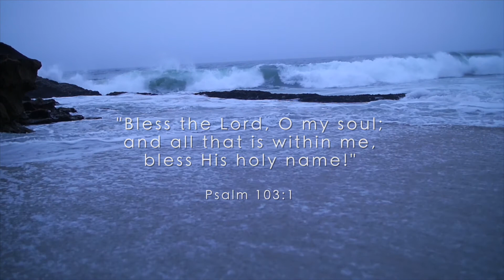10,000 Reasons (Bless The Lord) - Matt Redman - Fingerstyle Guitar Cover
Thousand Steps Beach was such a beautiful place to shoot this video! This is my fingerstyle arrangement of 10,000 Reasons (Bless The Lord).

You can find a lot of my music FREE on Spotify